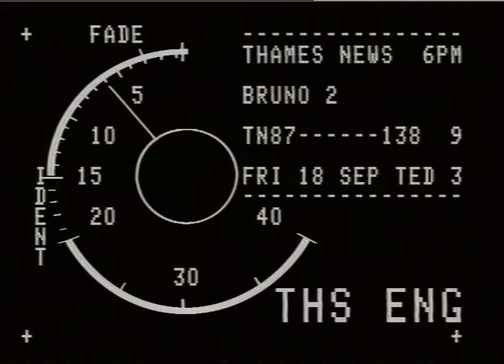Frank Bruno | Boxing | Boxing ring | Sparing | TN-87-138-009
SPORT - BOXING - FRANK BRUNO

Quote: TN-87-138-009